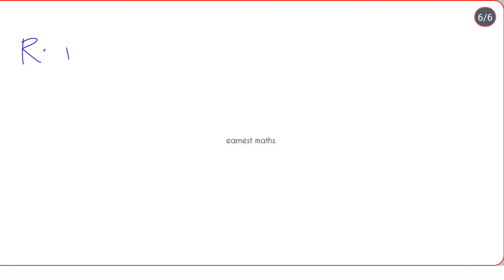9th science 📚Unit 3 Fluids 📚 Page.No.37📚 Numerical Problem 2 📚Samacheer Kalvi 📚earnest maths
9th science  📚Unit 3 Fluids 📚  Page.No.37📚 Numerical Problem 2 📚Samacheer Kalvi 📚earnest maths